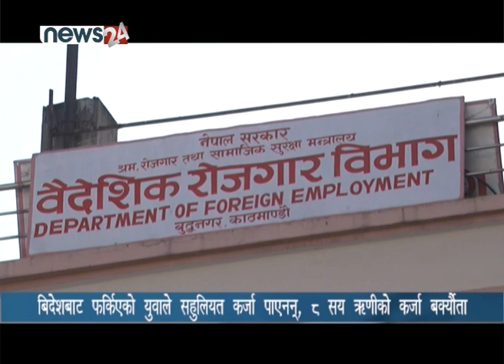बिदेशबाट फर्किएको युवाले सहुलियत कर्जा पाएनन्, ८ सय ऋणीको कर्जा बक्र्यौता - NEWS24 TV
नेपाल राष्ट्र बैकले बिदेशबाट फर्किएका श्रमिकलाई दश लाख सम्म सहुलियत कर्जा प्रदान गर्न कार्यबिधि बनाए पनि लक्षित बर्गले र्बैक तथा बित्तीय संस्थाबाट सहज रुपमा कर्जा प्राप्त गर्न सकेनन् । राष्ट्र बैंकले आर्थिक बर्ष २०७५÷७६ मा सहुलियतपूर्ण कर्जा प्रदान गर्न कार्यबिधि जारी गरेको थियो । तर हाल सम्म ३ हजार ब्यक्तिले मात्र सहुलियत कर्जा लिएका छन् ।